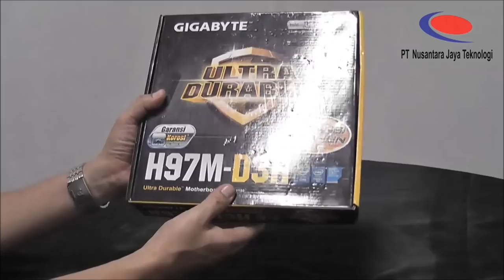GIGABYTE GA-H97M-D3H Unboxing | Indonesia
# GIGABYTE GA-H97M-D3H Specification:
Socket LGA1150
Chipset Intel H97
PCIe x16 3.0
4x DDRIII DIMM dual channel
HD Audio 7.1 Channel
GbE LAN
6x SATAIII
6x USB3.0